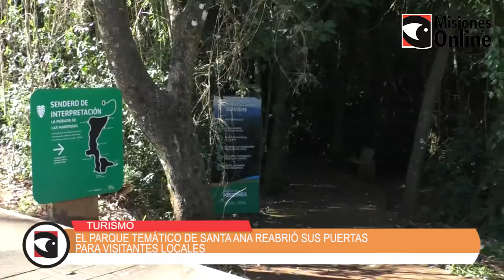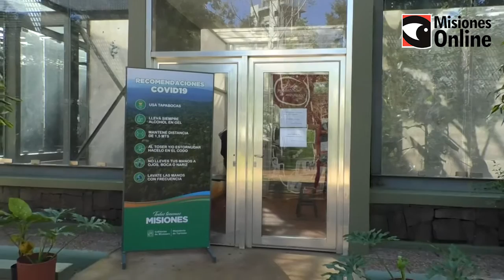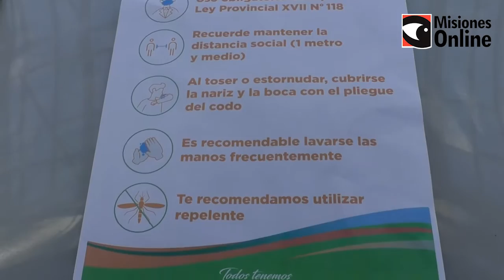El Parque Temático de la Cruz de Santa Ana reabrió sus puertas para visitantes locales